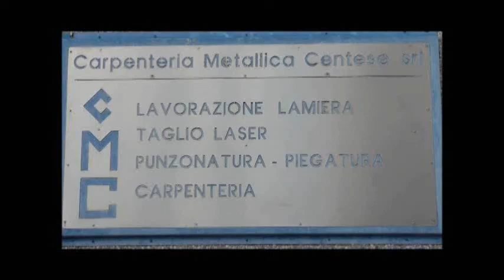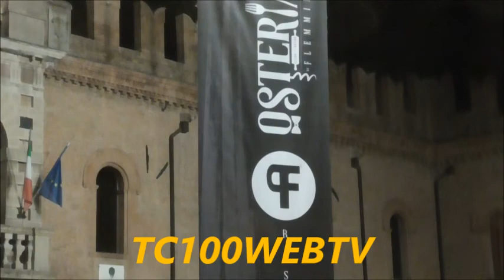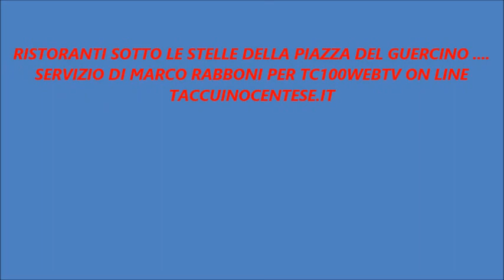CENTO (FE) BLITZ DI TC100WEBTV IN PIAZZA DEL GUERCINO ALLA KERMESS "RISTORANTI SOTTO LE STELLE"...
BLITZ DI TC100WEBTV NELLA PIAZZA DEL GUERCINO NEL BEL MEZZO DELLA 1° EDIZIONE DI  “RISTORANTI SOTTO LE STELLE” FINO AL 9 AGOSTO …  ANDIAMO A SENTIRE COME STA’ ANDANDO A META’ DELLA DURATA DELLA KEMESS CULINARIA dal nostro Marco Rabboni dalla Piazza del Guercino ……..  (SIGLA)
CENTO 29 /07/20 DI MARCO RABBONI PER TC100WEBTV ( sulla piattaforma d’informazione taccuino centese.it)  … E non potevamo essere più fortunati , perché,  nella stessa serata vediamo seduti al tavolo a degustare gli ottimi piatti creati dagli Chef, i quali, si rifanno alla più tradizionale  cucina locale, troviamo  lo stato maggiore di Ascon Confcommercio di Ferrara con  il Direttore Generale di Ferrara Davide Urban, il Direttore Roberto Giacomini Cento Alto Ferrarese,  e il conosciutissimo  Marco Amelio Presidente Ascon Cento Alto Ferrarese … Ricordiamo che “Ristoranti Sotto le Stelle”  tra i suoi promotori e sostenitori , oltre ad  Ascon e Comune di Cento vede Confesercenti di Ferrara e collaboratore tecnico la “Sala da The Solidale” di Corso Guercino che ha fornito ai ristoranti i camerieri e non detto che, dopo questa positiva esperienza non possa nascere una collaborazione più duratura nel tempo …. Dalle nostre esclusive chiacchierate con i protagonisti di questa 1° Edizione emerge la volontà di continuare nei prossimi anni con la manifestazione naturalmente con l’obiettivo di allargare la soglia dei partecipati che, già adesso vede partecipanti non solo del centro storico centese. Andiamo alla lunga scaletta delle interviste ma, ne vale la pena ascoltarle con la chicca finale   dell’intervistona con i 4 ristoratori protagonisti della 1° Edizione di “Ristoranti Sotto le Stelle … Nell’ordine : David Urban, Marco Amelio e il Sindaco Fabrizio Toselli…che,  per dovere istituzionale l’autorità  chiude sempre ultima la serie d’interviste in questo caso..strappo alla regola chiudono i ristoratori….ciaociao amici arrivederci ai prossimi appuntamenti con l’informazione , cultura e tradizioni di tc100w3ebtv !